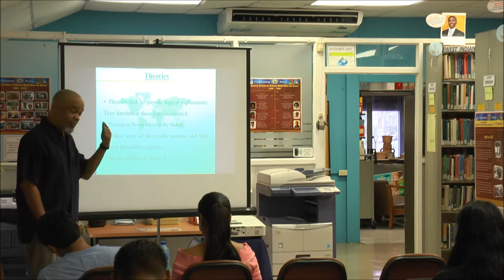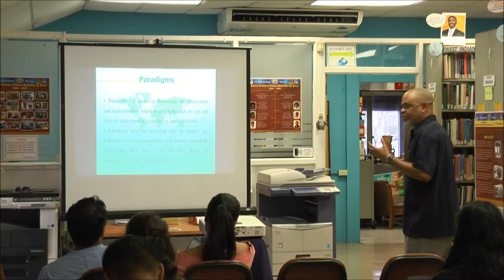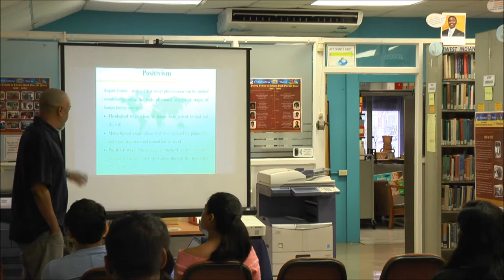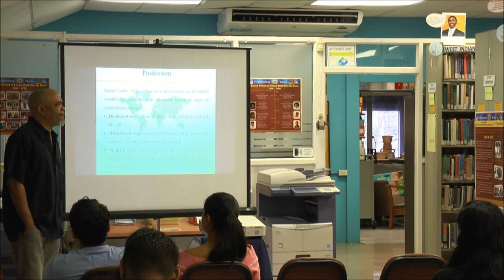Research Theories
14th September 2017 The Norman Girvan Library hosted its' first installment of 2017/2018 Library Labs Sessions. (please excuse the background noise)
Topic: Proposal and Thesis Writing
Facilitator: Dr. Marlon Anatol
Description: Research Theories